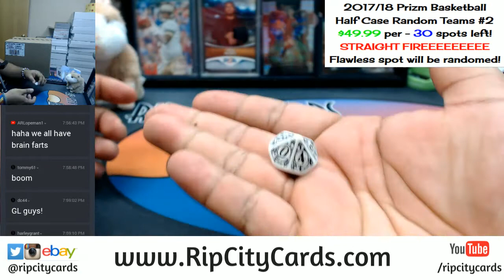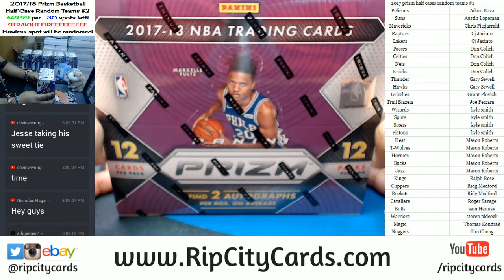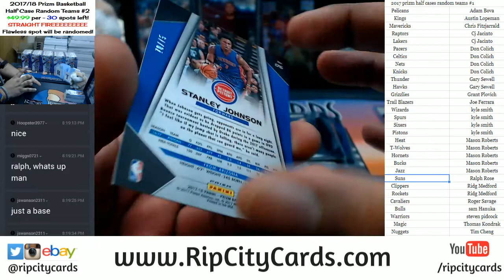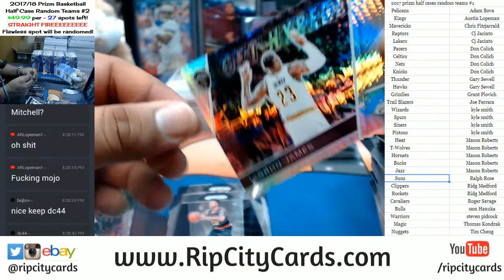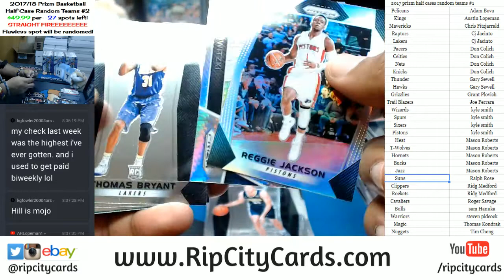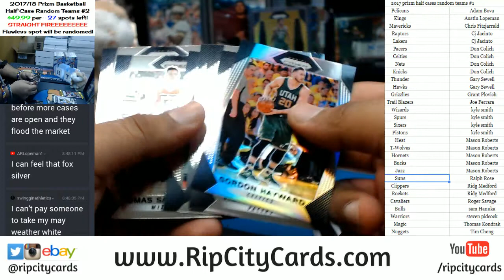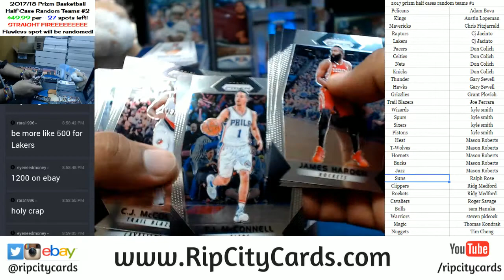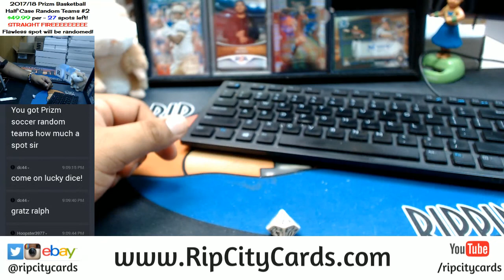2017 Panini Prizm Basketball Half Case Random Teams #1 RCC 12012017